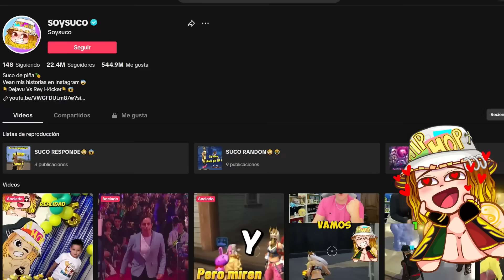EL REY HACKER ESTA USANDO MI CUENTA DE FREE FIRE😭!!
Siganme los quiero!!